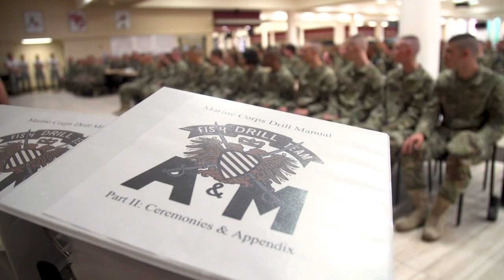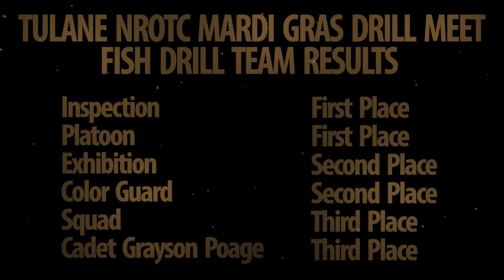Corps of Cadets Fish Drill Team Documentary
Follow the members from the class of 2025  Fish Drill Team as they navigate the practices, performances, and competitions of the 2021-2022 school year.